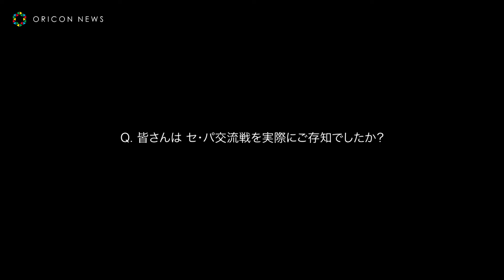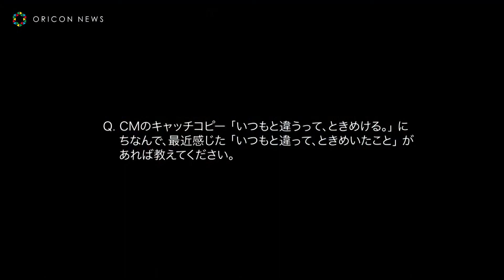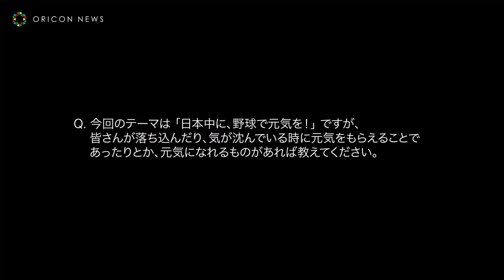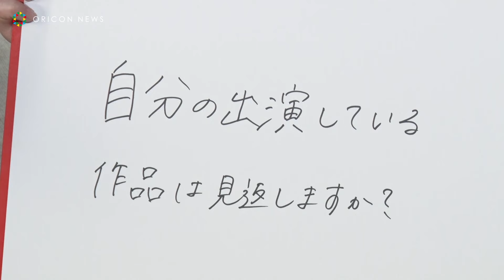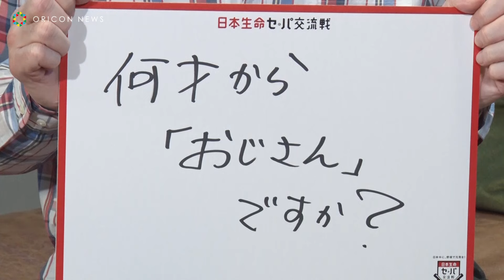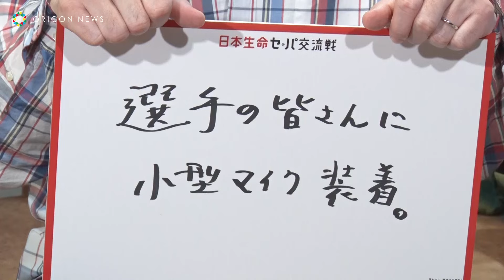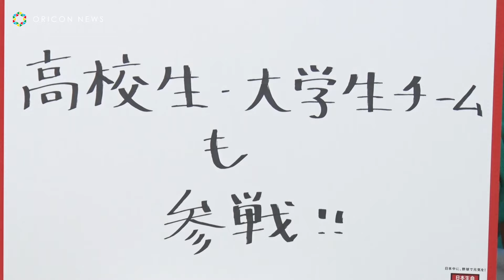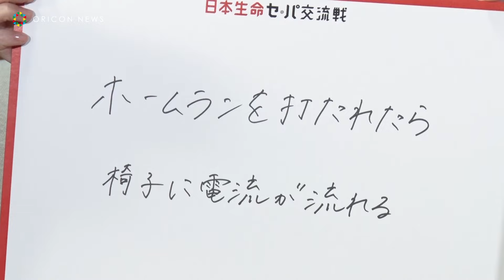佐藤二朗＆久間田琳加＆飯沼愛が親子に！佐藤二朗のアドリブに終始笑いが絶えない撮影現場に 「2024年度「日本生命セ・パ交流戦」新CM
日本生命保険相互会社は、2024年度日本生命セ・パ交流戦に特別協賛するにあたり、俳優の佐藤二朗、久間田琳加、飯沼愛が出演する新CMの放映を5月7日より開始する。